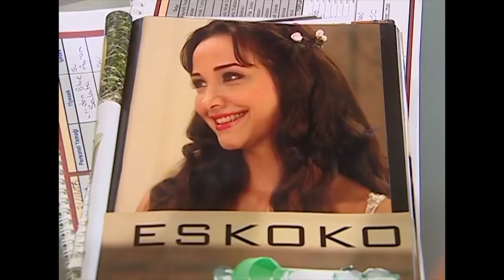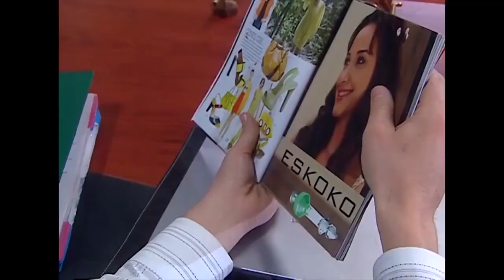Hakan, Nana'nın Resmini Dergide Gördü - Bez Bebek